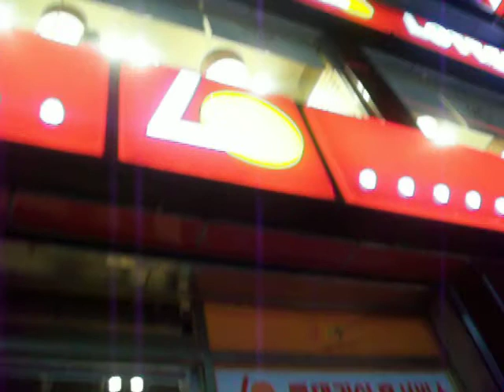Masan at Night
Waiting for the festivities to start...